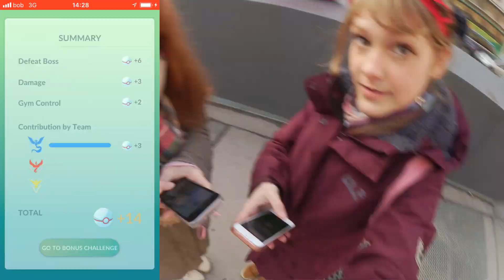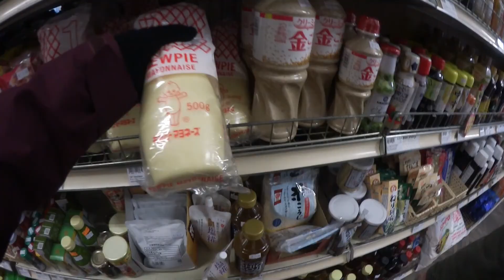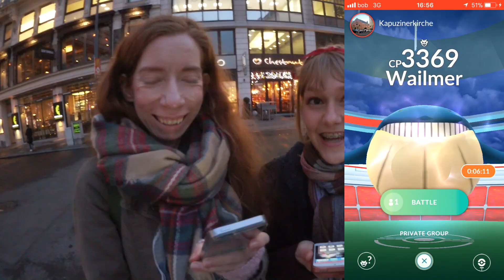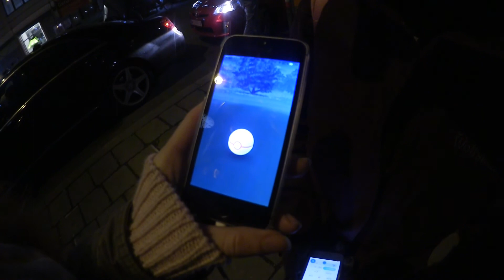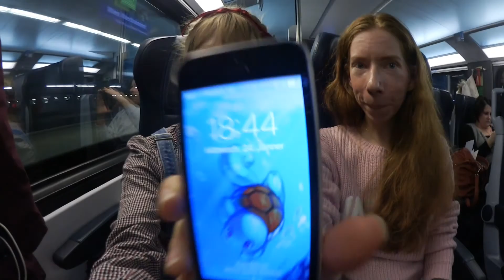Japan Town + Raiding the Lindt Store + Catching Mawile in Vienna ♡ AUSTRIA | HANIKOVLOG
Hi, I'm Honey [Hanni]. I'm an Austrian youtuber and blogger. I love traveling, makeup, anything Japan-related, and Pokémon GO.

My friend Alex and I went to Vienna together to explore the Japan Town of Vienna (Austria), play Pokémon GO, and visit the Lindt chocolate store near the Vienna State Opera House.

★ FOLLOW ME ★

🙌🎧Music🎧🙌

Little Idea

Dawn
Snowflake
Paradise
Reverie